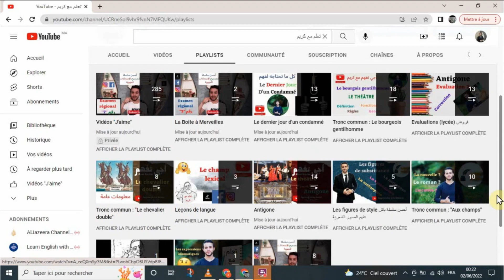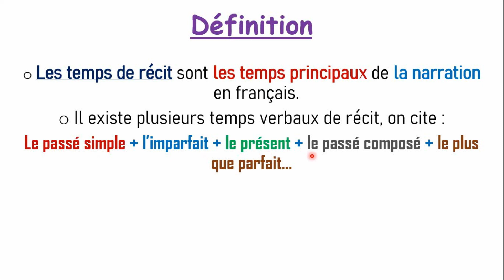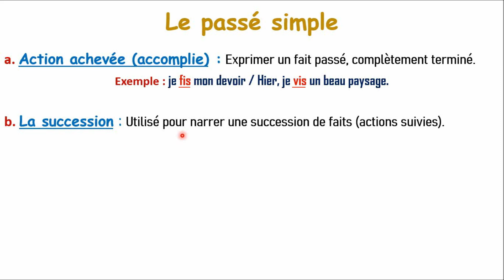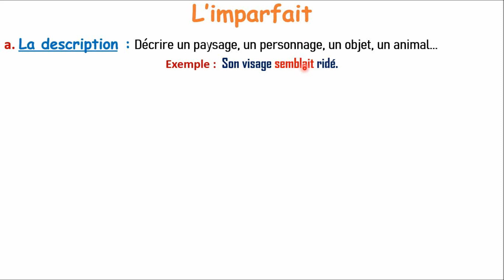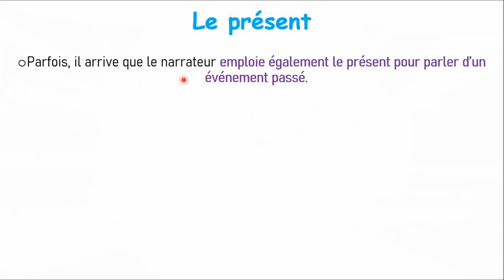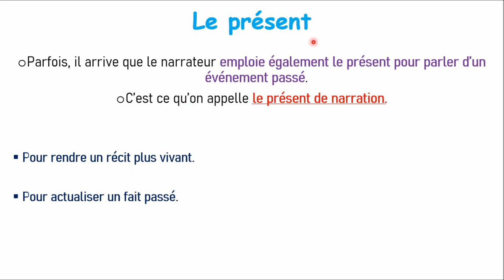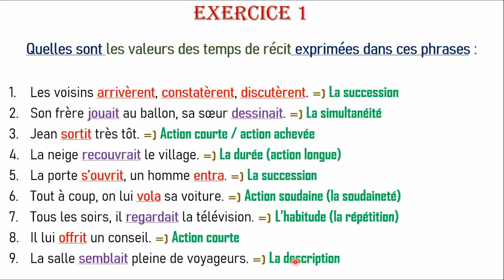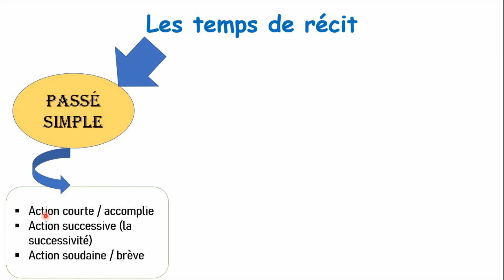Les temps de récit : passé simple ; présent ; imparfait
2ème bac + Bac libre لثانية باكالوريا وباك أحرار

« Math + Physique » : قناة الفيزياء والرياضيات

La vidéo présente les temps de récit à savoir l'imparfait, le passé simple et le présent.
Les valeurs du passé simple
les valeurs du présent
les valeurs de l'imparfait
le flash-back, le sommaire, l'anticipation, le retour en arrière, la rétrospection, la pause, la pause commentaire, l'ellipse, l'ellipse narrative, le prolepse, l'analepse, la scène...
la focalisation interne
la focalisation externe
la focalisation zéro
 les techniques narratives
le discours direct et indirect
le schéma narratif
le schéma actanciel
les figures de style
l'énonciation, le récit, l'énoncé coupé et l'énoncé ancré,
les temps de récit
les valeurs des temps de récit
les temps de récit le passé simple
les temps de récit l'imparfait
les temps de récit le passé composé
les figures de style comparaison métaphore personnification
les figures de style oxymore antithèse chiasme hyperbole
les figures de style antithèse gradation anaphore accumulation
les figures de style périphrase synecdoque métonymie
les figures de style litote euphémisme énumération
la voix passive et la voix active
le point de vue interne
le point de vue externe
le point de vue zéro
première année bac leçons de langue
première année bac doros de langue